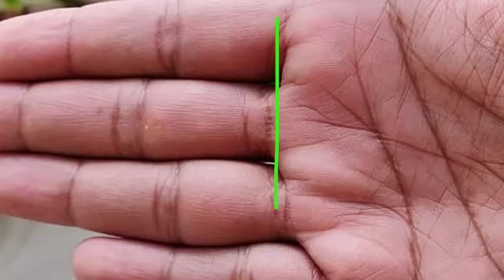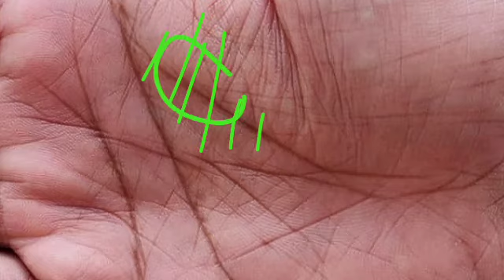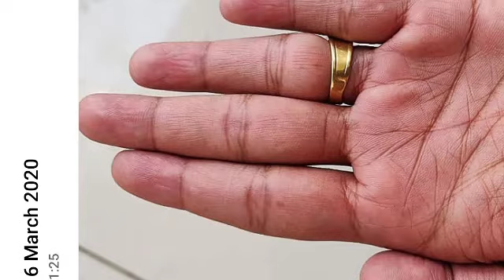ऐसे जातकों का होता है विदेश में भाग्य उदय! संपत्ति जागृत योग हाथ में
ऐसे जातकों का होता है विदेश में भाग्य उदय! संपत्ति जागृत योग हाथ में !! Videsh yatra ! Yatra ! Videshi yatra ! Hastrekha ! Videsh s dhan yag ! Videsh yatra yog ! Vedesh ! Budh ! rishabh ji the palmist ! rishabh shrivastava ! rishabh shrivastav palmistry ! Guru ! Surya ! Chandra, Sukra ! Foreign travel line ! Foreign tour ! foreign line in palmistry ! Abroad ! Travelling line ! Palmistry in hindi foreign line ! Foreign line hindi